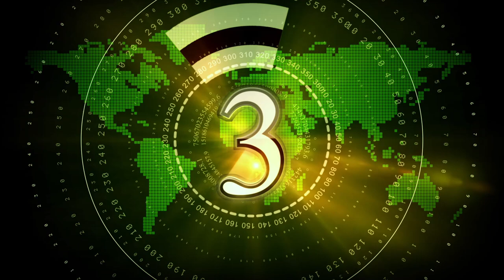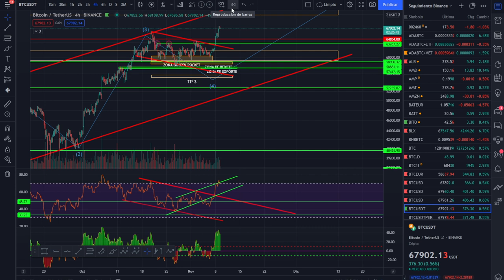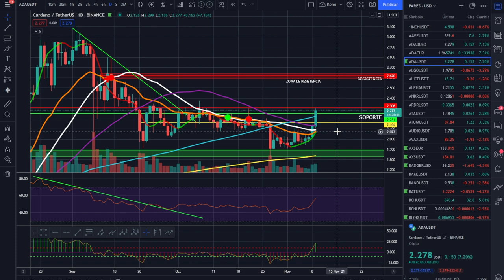🚀 BITCOIN 🥇🥇🥇¡ANALISIS MAÑANERO! MÁXIMOS EN BITCOIN!🏆🏆🏆